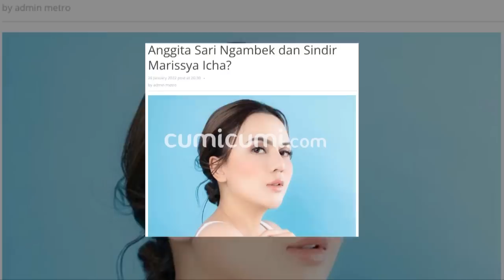Sempat Bersitegang, Marissya Icha dan Anggita Sari akhirnya Sepakat untuk Berdamai Ini Alasannya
Nama Anggita Sari kini sedang menjadi sorotan usai dirinya buka suara terkait permasalahannya dahulu dengan Marissya Icha. Anggita Sari membantah semua tudingan yang pernah dilontarkan mantan suami Marissya Icha terkait dirinya. Tidak hanya itu, mantan model majalah dewasa itu juga memberi klarifikasi terkait permasalahan Marissya Icha. Terseretnya nama Anggita Sari tidak lepas dari konflik yang terjadi antara Marissya Icha dengan mantan suaminya Saiful Safir yang kini semakin sengit. Lantas seperti apa klarifikasi Anggita Sari usai dirinya ikut terseret ke dalam pusaran konflik mantan suami istri itu? Seperti apa pula perkembangan terbaru kasus Marissya Icha dengan mantan suaminya usai keduanya saling lapor?